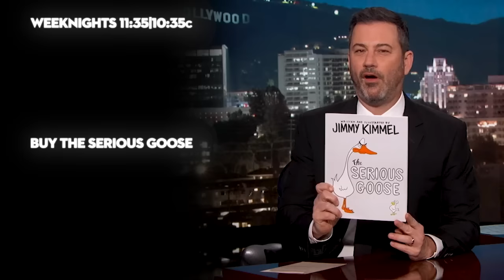Charlize Theron’s Worst Date Ever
Charlize talks about winning an Oscar for Monster, her love of “The Bachelor,” learning to sound like Megyn Kelly for her role in Bombshell, the start of the MeToo movement, what her kids think about her award nominations, and she reveals what happened on the worst date she has ever been on.